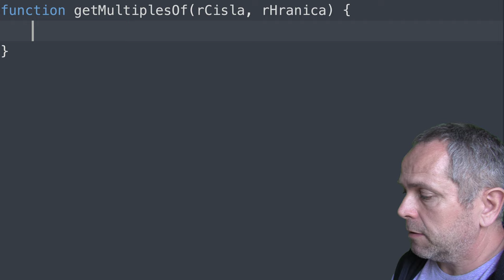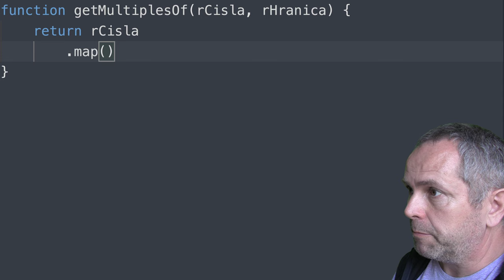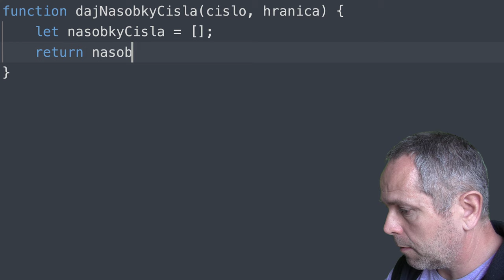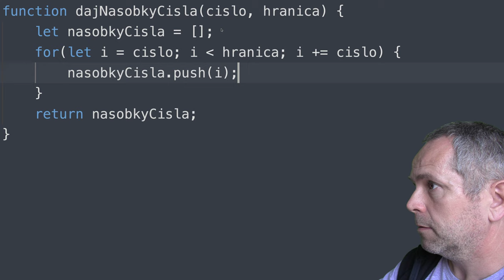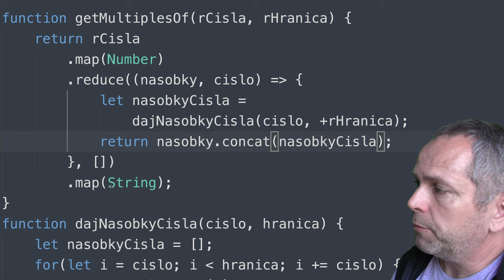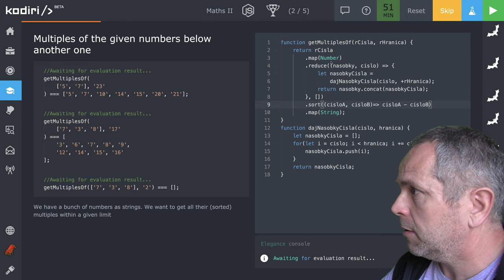🧩 1246 - 2 + 2 - nájdi násobky čísel menšie ako dané číslo - JavaScript - Kodiri slovensky